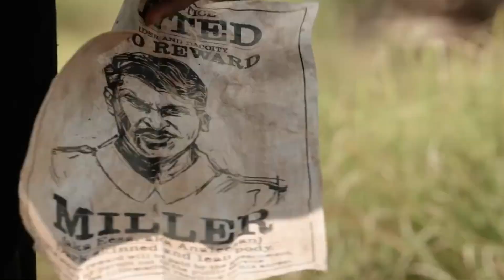Captain Miller Trailer Breakdown | Sarthak Choubey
Namashkar doston!! Mera naam hai Sarthak or ap dekh rahe h It's SaarTalk Show.

Captain Miller Trailer Breakdown by Sarthak Choubey
Captain Miller Trailer review
captain miller trailer review by sarthak
sarthak choubey review
Captain Miller Trailer